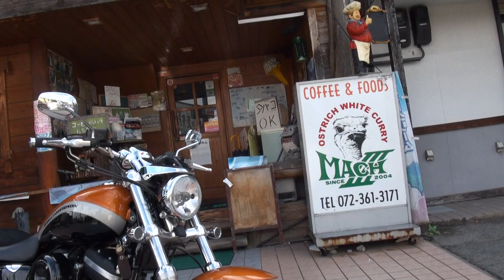KHROME WERKSサウンドエキゾーストを聞け 2015 XL1200CA ハーレーダビッドソンスポーツスター 2015 Harley Davidson Sportster XL1200CA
KHROME WERKSサウンドエキゾーストを聞け　2015 XL1200CA　ハーレーダビッドソンスポーツスター　2015 Harley Davidson Sportster XL1200CA　奈良県